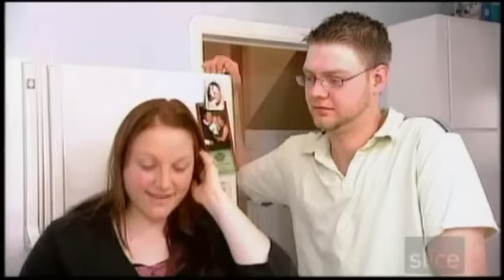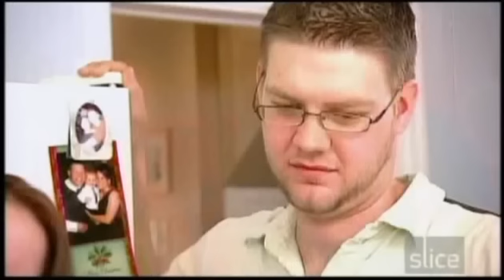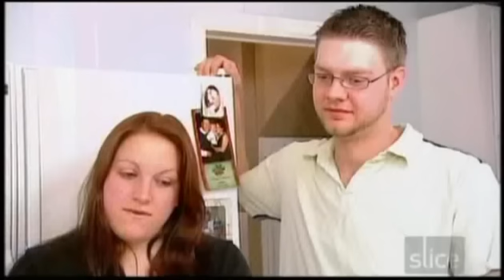CHILD LEARNS TO HIT DAD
In this brief clip, a child is shown imitating a violent act, learning to hit from his mother. This is taken from my TV show, Newlywed/Nearly Dead.